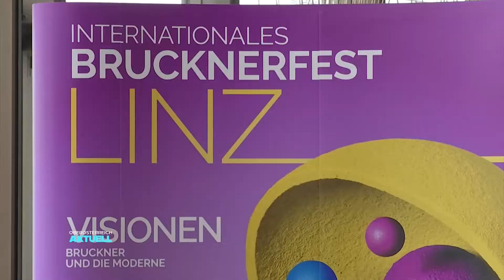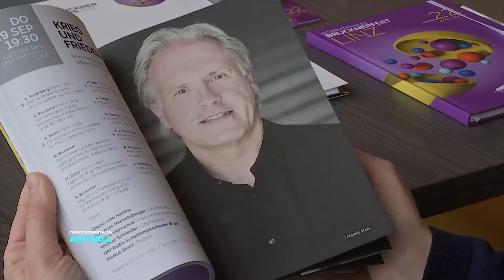198 Geburtstag: Festival für Linzer Star-Komponist Bruckner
Was der Mozart den Salzburgern und Wienern, ist den Linzern Anton Bruckner. Sein Geburtstag wird jedes Jahr zelebriert. Und macht Oberösterreichs Landeshauptstadt über die Grenzen hinaus bekannt.